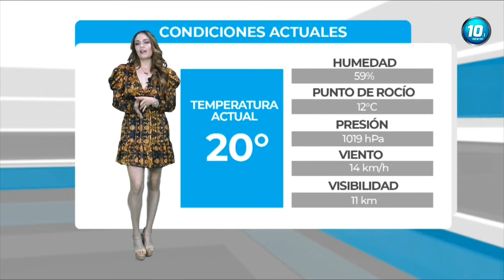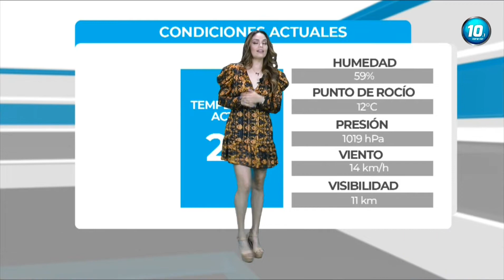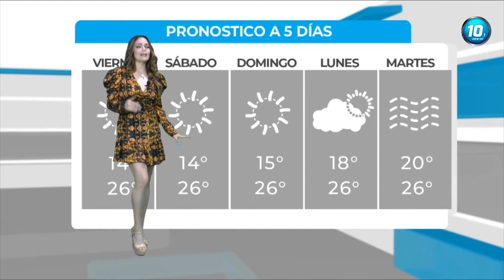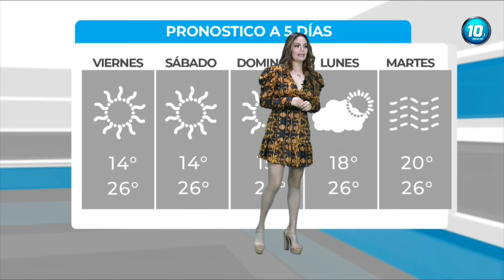Jade Yañez 24 03 2022